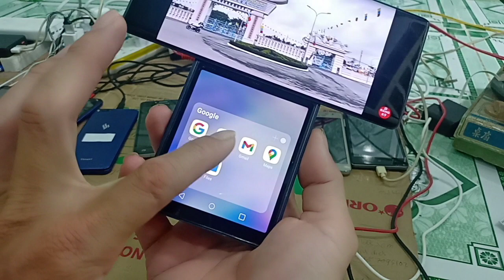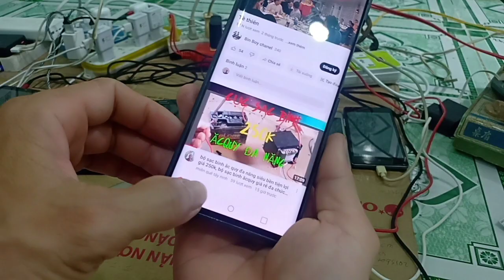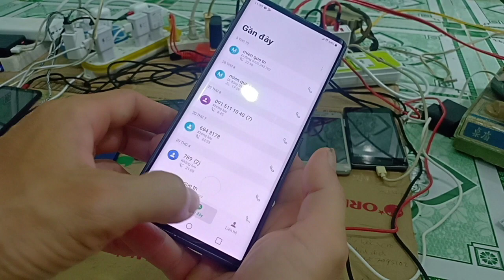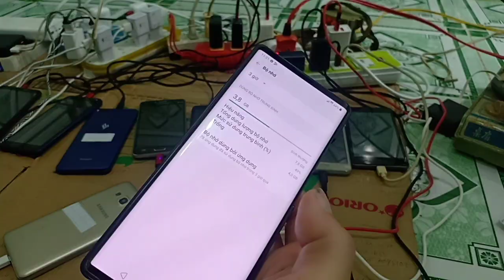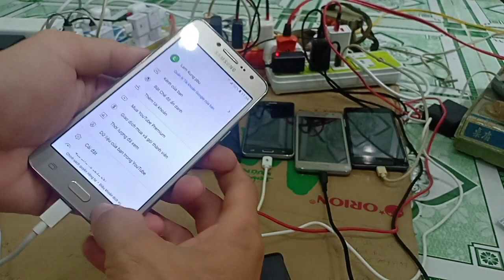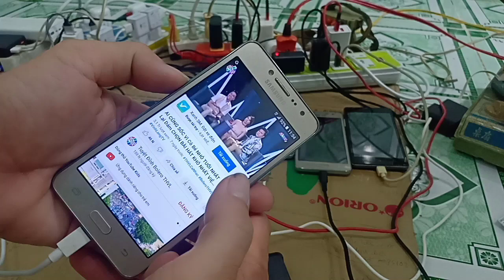điện thoại LGwing 5G full mới giá 2 triệu, sam sung cũ giá 200k ,200k full chức năng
điện thoại cũ giá rẻ gởi đến anh em những chiếc máy rất tốt cho cô bác lớn tuổi và em học sinh sử dụng,zalo 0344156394